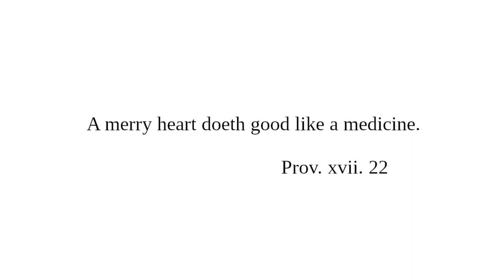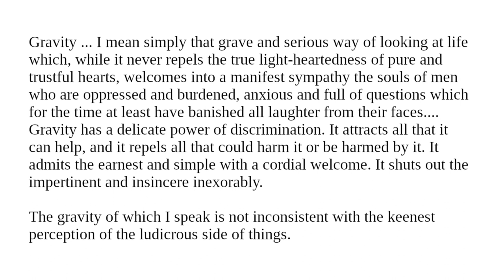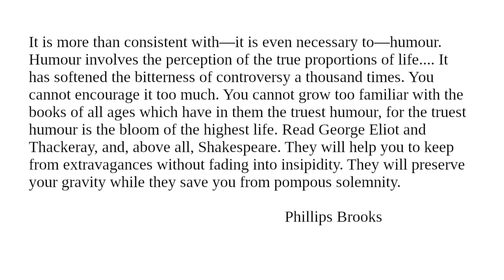Humour II: Readings from "Character And Conduct" for November 28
Readings for November 28 from "Character And Conduct: A Book Of Helpful Thoughts by Great Writers of Past and Present Ages" selected and arranged for daily reading by Constance M. Whishaw.

"Humour"